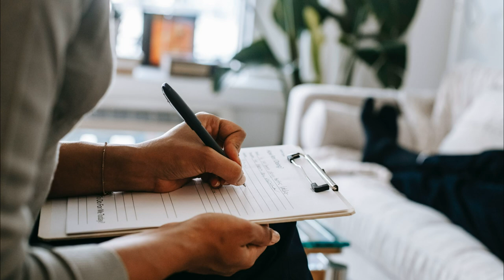Why is Teaching Vocabulary so Important | ITTT | TEFL Blog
Vocabulary represents one of the most important skills necessary for teaching and learning a foreign language. It is the basis for the development of all the other skills like Reading comprehension, Listening comprehension, speaking, writing, spelling, and pronunciation. Vocabulary is the main tool for students to use English effectively. When he/she is confronted with a native English Speaker, when watching a movie or when listening to a favorite song, when reading a text or when writing a letter to a friend, students will always need to operate with words.